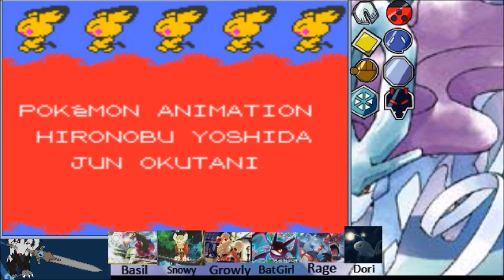POKEMON CRYSTAL EP28 LP2